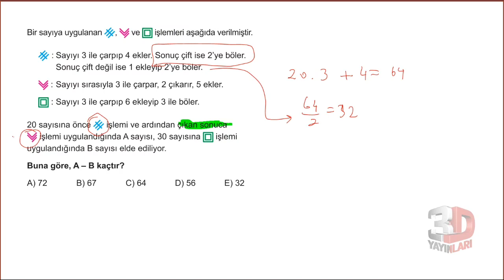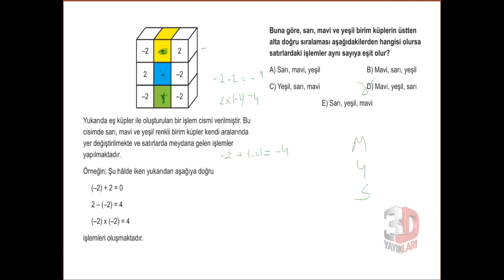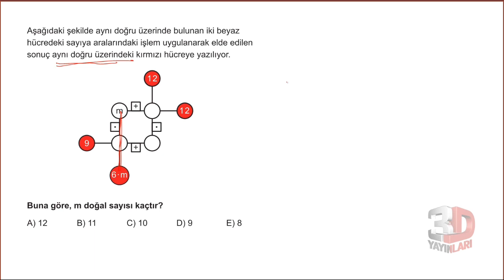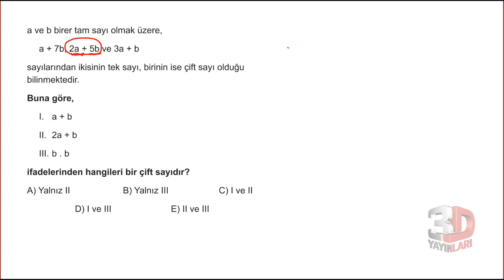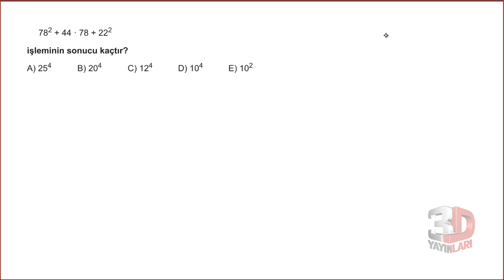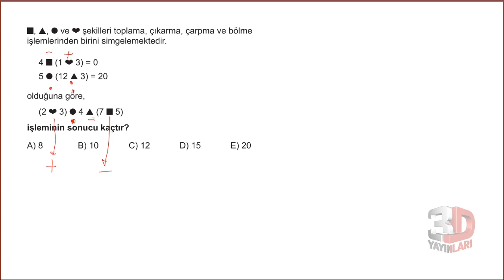3D TYT MATEMATİK ÇÖZÜMLERİ BÖLÜM - 1 TEST -1(temel kavramlar)